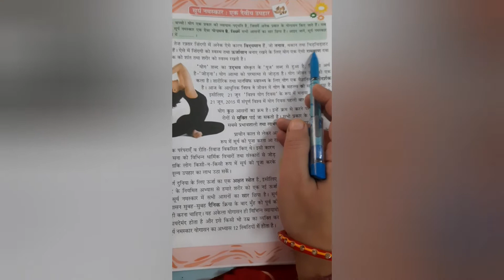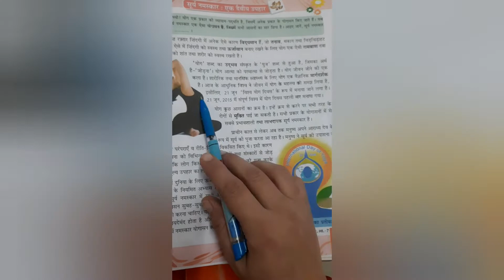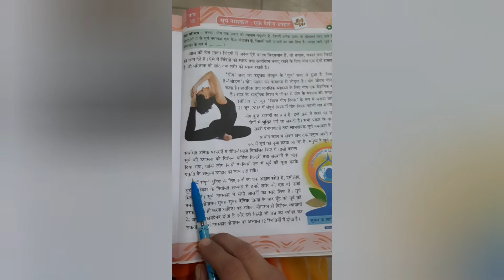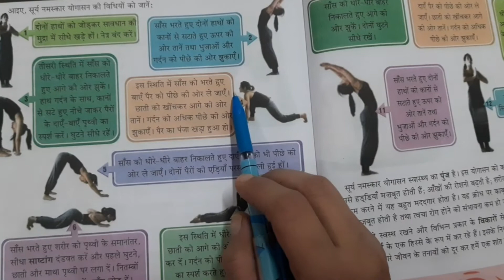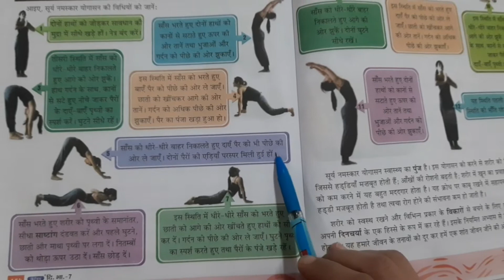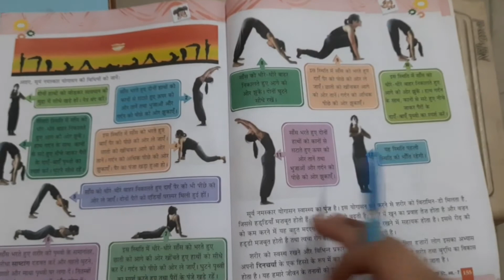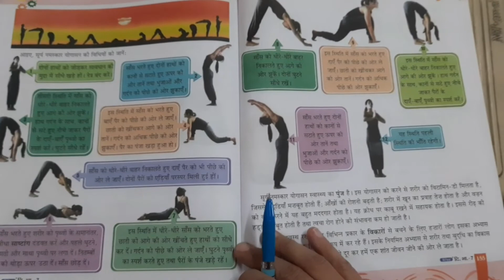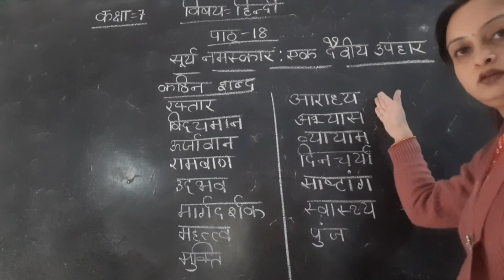10 January 2021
Class-VII
SURYA NAMASKAAR